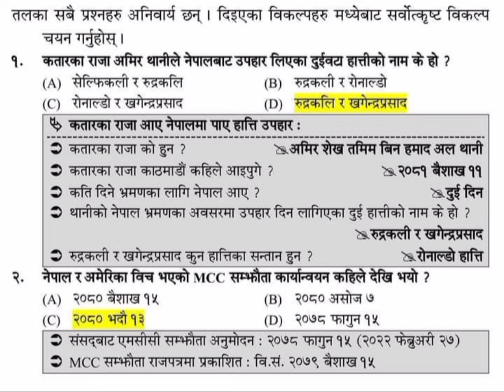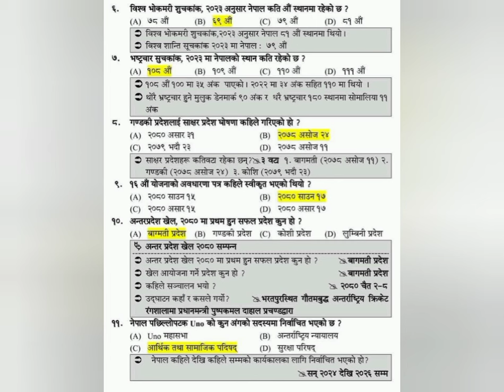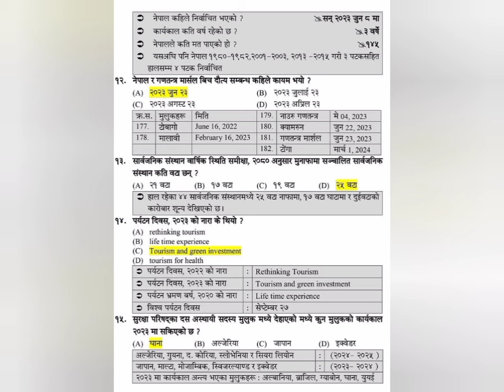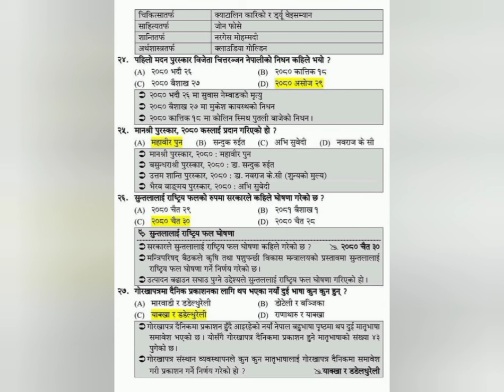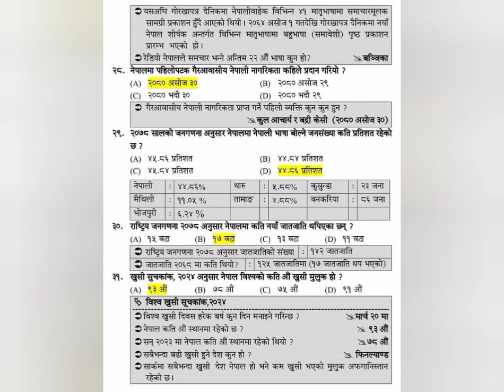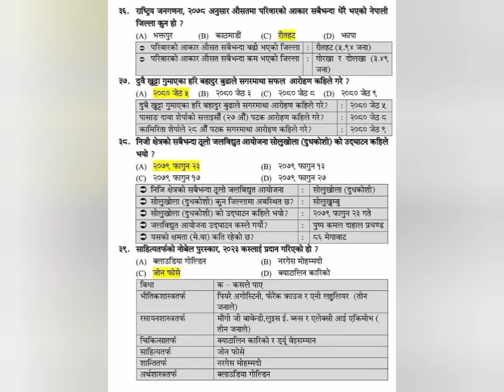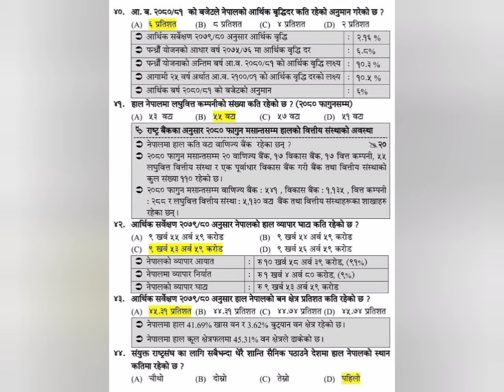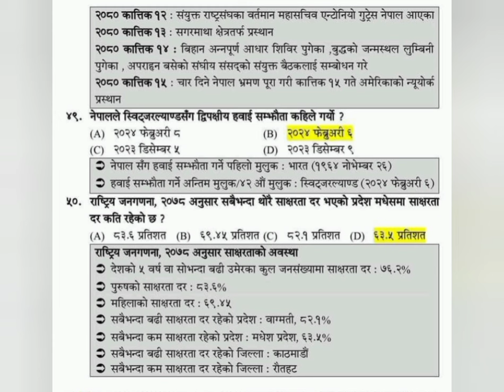Kharidar Special /Kharidar Model Question/ खरीदार नमुना प्रस्न /Important Gk Questions Curent Affirs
kharidar model question
kharidar preparation
kharidar tayari
kharidar model question 2080

kharidar model question 2081

kharidar math second paper

kharidar math unitary method

kharidar math question

kharidar ma sodhine question answer

kharidar math second paper surya sir

kharidar ma aaune question

kharidar meaning in nepali
current affairs nepali

current assets and current liabilities

current affairs

current affairs today nepal

current affairs loksewa nepal
kharidar ko syllabus

खरिदारको नह

kharidar ips connect payment

kharidar syllabus 2080

kharidar loksewa aayog

kharidar exam center 2081

kharidar iq questions